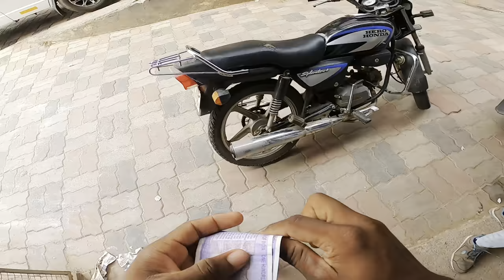CRANK BEARING | CYLINDER KIT DAMAGED 🥲